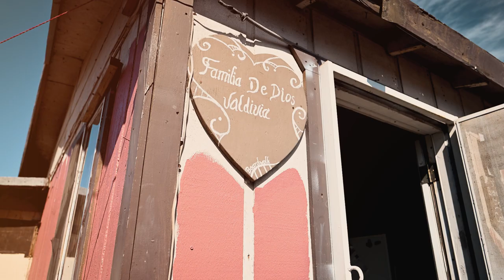YWAM 23 Burned Home Repair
While serving in Mexico with YWAM, a small group from our team went early to help the missionaries there. Thursday morning - July 20th - we spent the morning repairing the burned side of this home that YWAM built 13 years ago. The family was so surprised and very happy.
Take a look at the film.